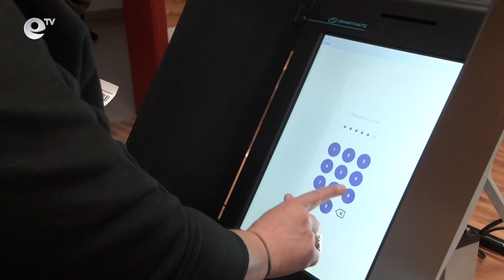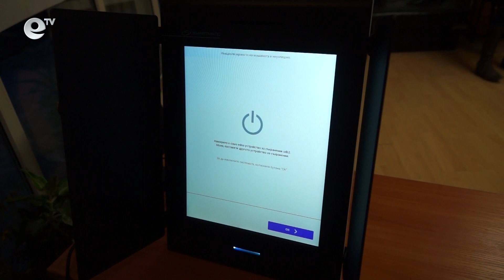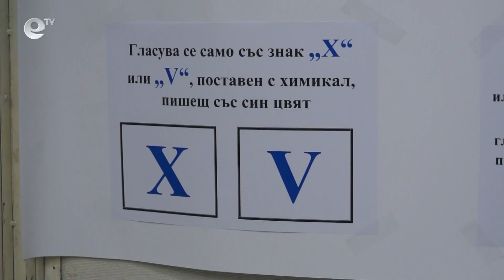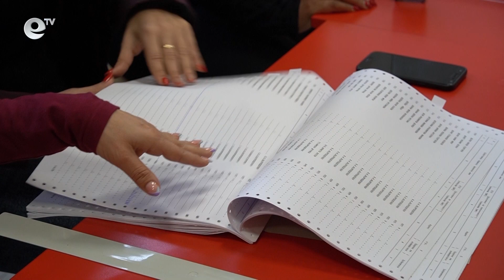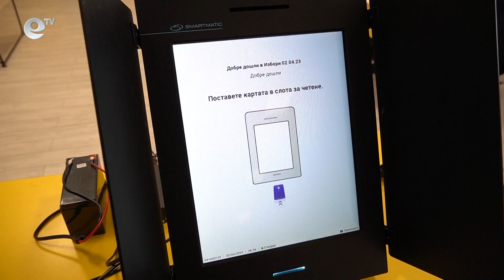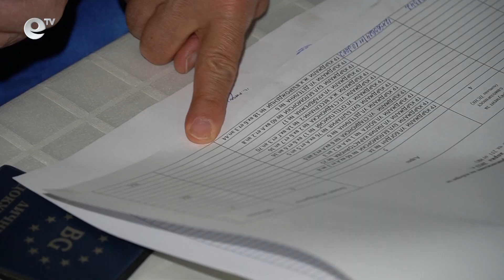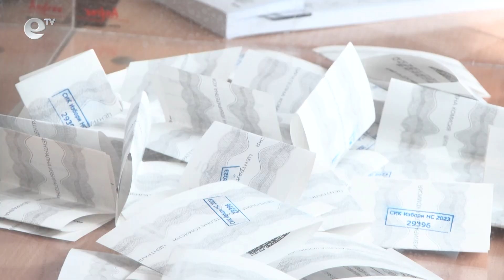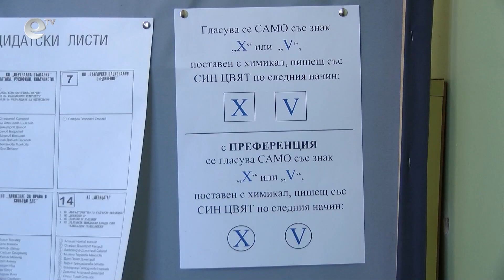Новини 02 04 2023 -13:30ч.